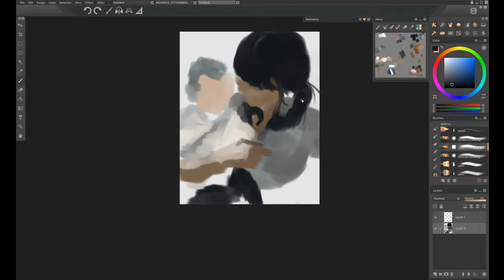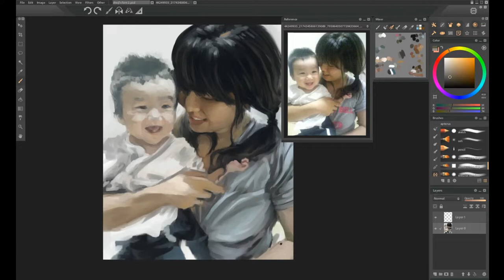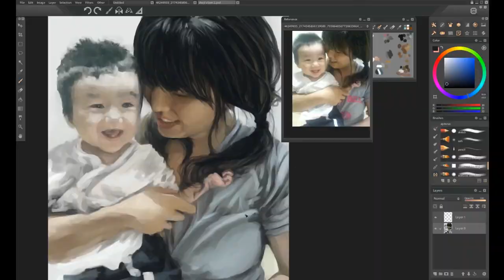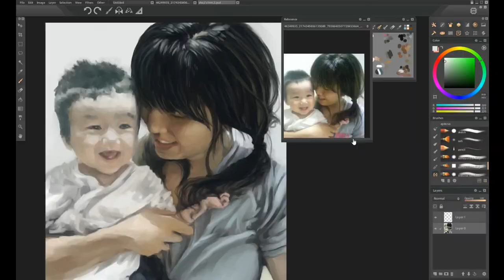Portrait from photo.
Did this at the request of a friend.  Hope you enjoy it.